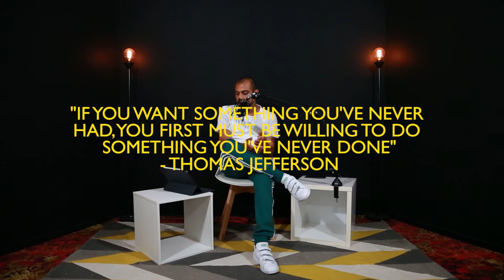EP 031 - ATTITUDE, PURPOSE & HABIT - A REFLECTION ON THE YEAR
Welcome to the HUMAN:NOW podcast where we discuss ideas around what it means to BE in this state of time.

It’s the end of another year and for some of us we will be reflecting back and making changes, while others simply continue moving forward. Whatever your case we hope you have had a great year. To end this years run of podcasts we decided to change it up. Today’s episode features Akash Kumar as he reflects back on the year, discussing why the podcast had a break and the general ups and downs throughout the year. With a little change in attitude, an improved purpose and new habits, the team at the HUMAN:NOW are signing the year off on a high.

Thank you so much for those who have been with us on this journey, your love and support means the world to us. Stay safe over the break and we will be sure to catch you in the new year, bringing 10X the amount of POSITIVITY.

Most importantly we are trying to create a conversation.
This is the peoples movement!